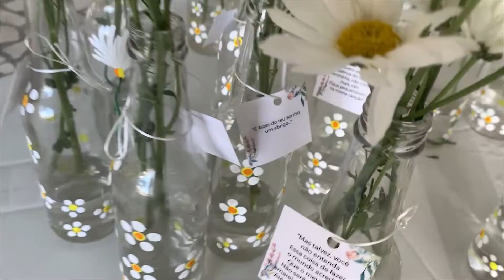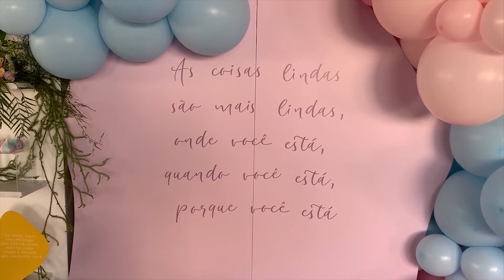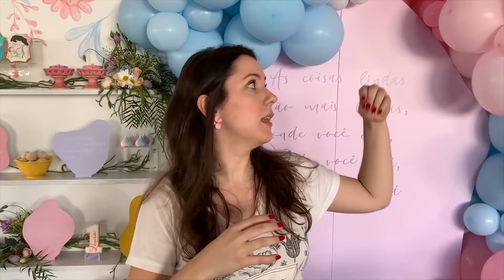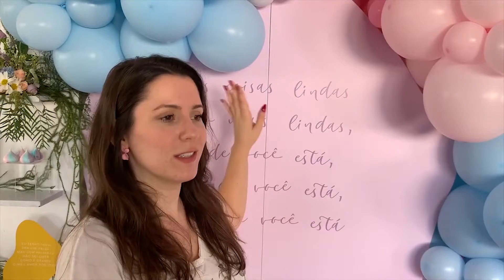A FESTA MAIS AFETIVA QUE JÁ FIZ | Esqueci de encomendar os doces | Mania de Fita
Preparativos e bastidores de um final de semana com tema cheio de significados.

Montamos uma decoração muito linda com Tendências para as festas de 2022. Utilizamos margaridas nos balões e painel com pintura personalizada e floral lindo. Uma festa afetiva e muito linda para a Laurinha.

Você já assistiu o vídeo de TENDÊNCIAS DE FESTAS PARA 2022?

Deixem seus comentários, vou adorar respondê-los. Não se esqueçam de assinar o canal!